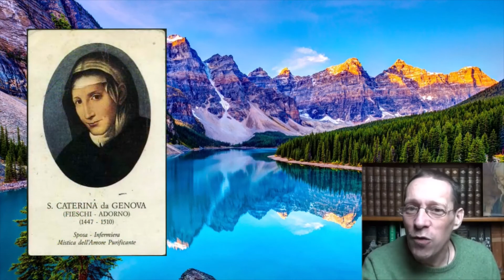Purgatory 11- The 3 stages of purgatory according to Saint Thomas Aquinas? (3 mn) First steps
Voice over by Sébastien Bédard English corrected translation illustrated by Eurico from
What are the three stages of Purgatory following the Last Judgment, according to Saint Thomas Aquinas? Saint Thomas Aquinas, who is the doctor of doctors, did not have time to write his Summa of Theology, he died before. In spite of everything, in his writings of youth, we see that he describes a purification in three stages. There is the beginning (terminus a quo), the end (terminus ad quem), and… the unfolding between the two. For St. Thomas Aquinas, at the beginning of the purification, the soul that is saved, that has received individual judgment, begins from a state of pride. The soul has some remnants of sin attached within because… what of earthly life scares somewhere within. These remnants must therefore be purified. In the course of this purification phase, the absence of God, the loneliness, causes his soul to be set on fire. The  soul thirsts for presence, the soul suffers from such absence. And this suffering is a fire that purifies these remnants of sin progressively. This is why Saint Paul states that a house which may have been built with hay, or straw… will be saved, through a fire. Therefore, it takes some time for this fire to function. Things don't happen overnight. But at the end of the day… because a man cannot resist suffering like this for very long, the third stage  or phase arrives. The final state of one who has been purified is a state of the poor. The person having gone through suffering, desires only one thing, that God, if he is willing, reveals himself. It is in the attitude of one who, at Mass, says: "Lord, I am not worthy to receive you ... but only say a word, and I will be healed!" Then, the soul being ready, having also paid the debts for the sorrows, by the sufferings which were undergone, the soul can enter into the beatific vision. As we can see, Saint Thomas Aquinas does not describe the psychological mechanisms that are in play. But in the following video, in a much more informative way, through Saint Catherine of Genoa, we will see how vividly such things happen.